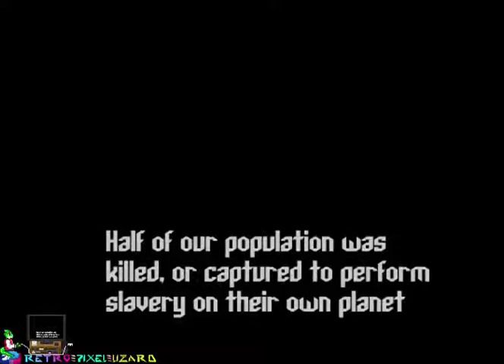Combat Instinct (Flash) - Playthrough/Longplay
You gotta really admire the extra details and how rediculous the sniper scene is in this rail shooter from the year 2K, while I never really cared for the first game since I only know of it for the second this is garbage gameplay/balance wise while it feels like I'm expected to play like I'm the human version of an auto-aim bot on Counter Strike.

The sequel is much better.